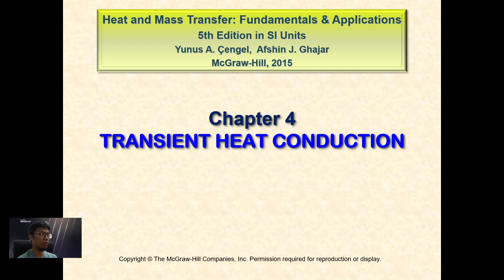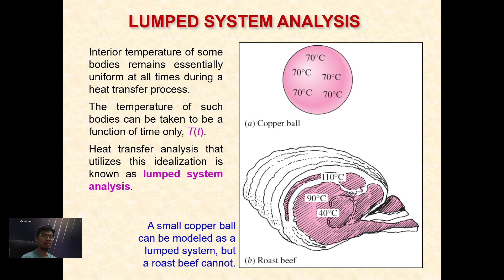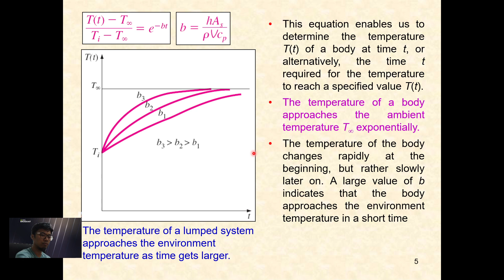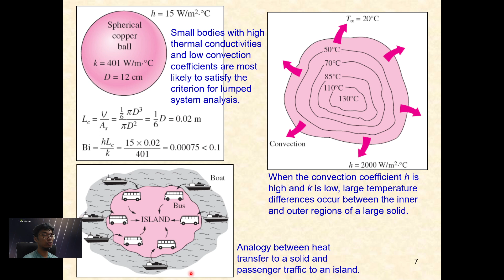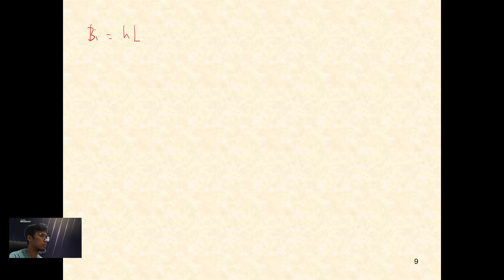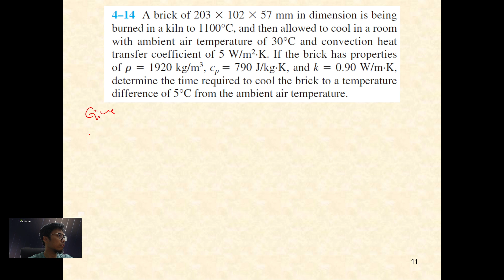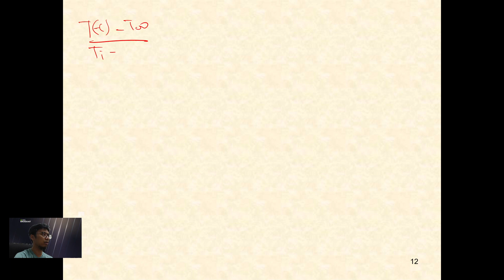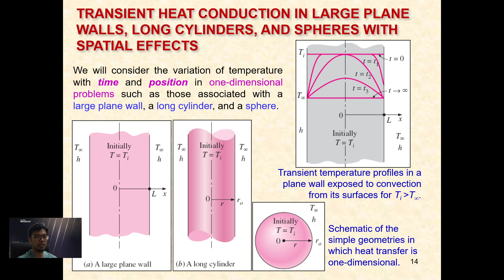Transient Heat Conduction (Part 1)